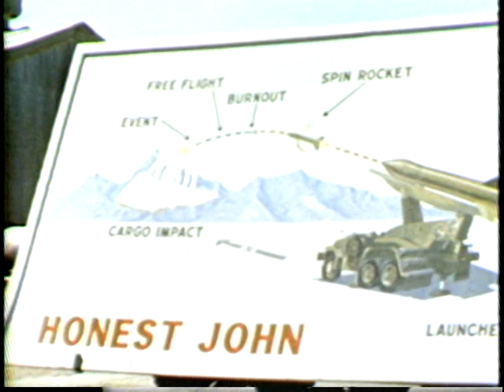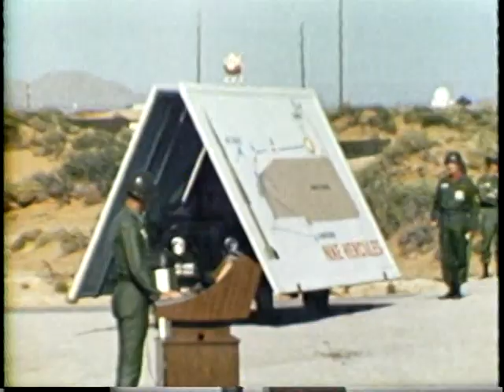President John F. Kennedy at White Sands Missile Range, 1963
On 05 June 1963, President John F. Kennedy, along with Vice President Lyndon B. Johnson, several Senators, and the Governor of New Mexico, visited White Sands Missile Range to view eight test launches by systems tested at WSMR. Four tests were conducted at Launch Area 1 and another four were tested at Launch Area 2.

The test systems included:
-Honest John
-Little John
-HAWK
-Sergeant
-Nike Hercules
-Pershing
-Talos
-Nike Zeus

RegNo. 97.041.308